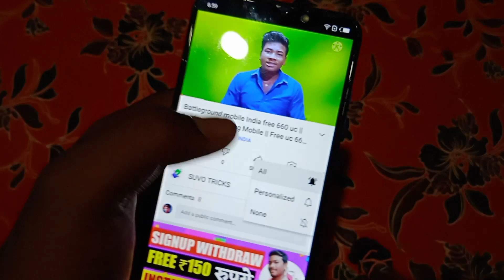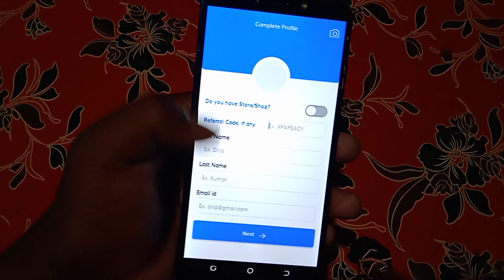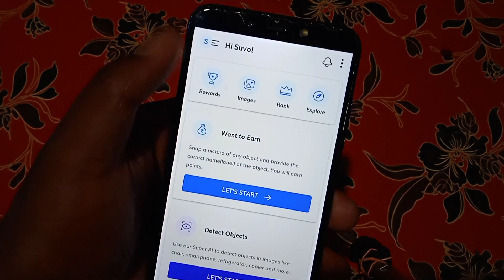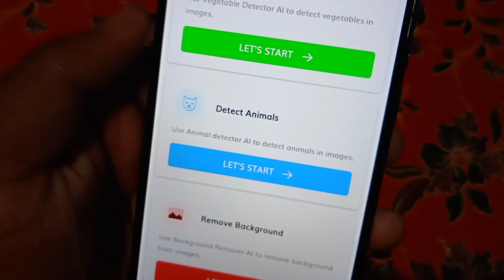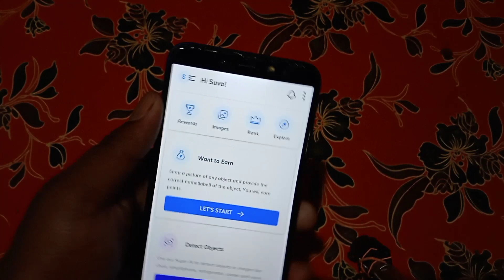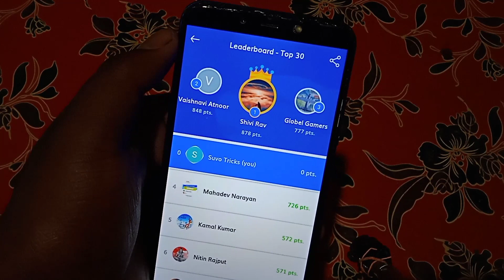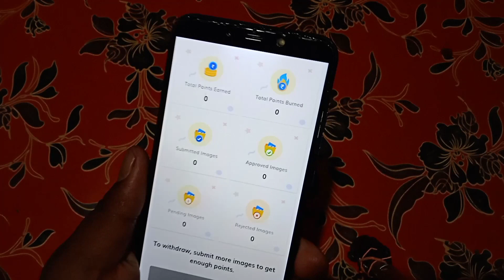🤑₹50 Unlimited Earning App Today|| Minimum Redeem ₹5 Rupees Paytm Cash||Best Earning Apps Android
Refer Code:-IKGKD3CW

YOUR SEARCH RELETED :
paytm
cash
earning
apps
earning apps
best paytm cash earning app
earning app